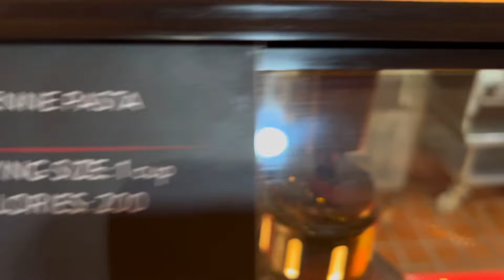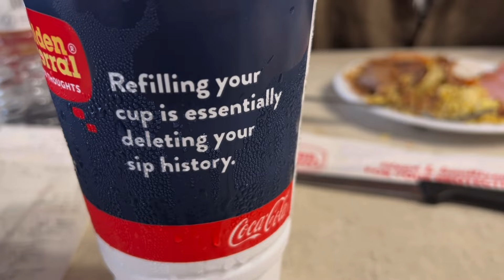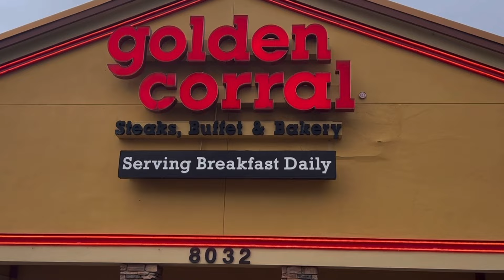Golden Corral Birthday Buffet | Affordable Feast!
Welcome, dear friends! Please join us today as we celebrate Kenny's 52nd birthday! I promised him I'd take him anywhere he wanted to eat for his special day, and he chose Golden Corral Buffet and Grill! Golden Corral Buffet and Grill is located at 8032 International Drive in Orlando, Florida, 32819. It's very close to Sea World, Disney, and Universal Studios theme parks. If you want to save a bundle, dine here before heading to the theme parks to eat. What a vast array of delicious foods to choose from. The management at this establishment is incredibly kind and even honored Kenny's free birthday meal from an Arizona Golden Corral, despite moving here last month to Florida. Join us as we dive into the yummy, affordable food that satisfies your ever craving!

Golden Corral #755
8032 International Drive

CHAPTERS 📖

0:00  Welcome!
0:18  The Birthday Boy
0:58  Let The Feast Begin
1:08  Steak Anyone?
3:09  The Ginormous First Plate
4:18  Salad Menu
4:34  Dessert Menu
5:40  Round Two
6:02  Dessert Time!
7:10  Thank You For Joining Us!

MUSIC 🎵

Daily Commerce by Sound Ideas

Sensations by Cyberlink

*Oopsies! I misspelled the word turmeric!😂